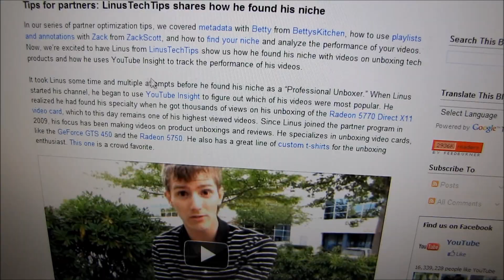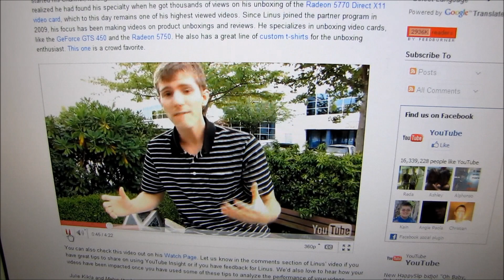YouTube Featured Me on Their Partner Blog!! Linus Tech Tips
I felt special.